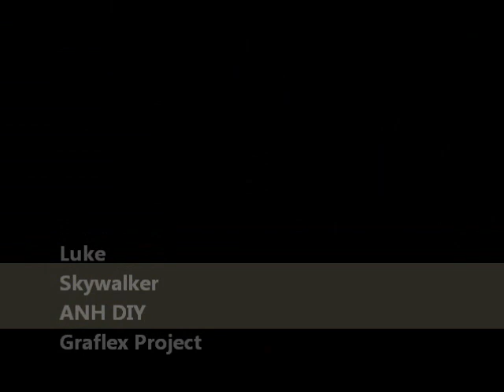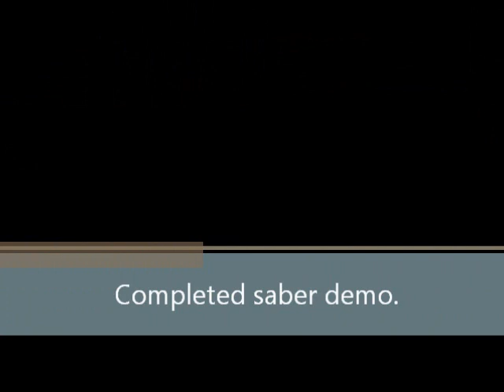DIY Graflex Kit build and Demo. Luke ANH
Yoda of FX-sabers.com DIY kit for Graflex Lightsaber.
Luke Skywalker ANH
Spec
Crystal Focus 4.31
RGBW 10w LedEngin